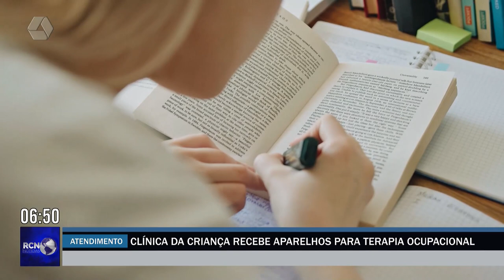Clínica da Criança recebe novos equipamentos para terapia ocupacional